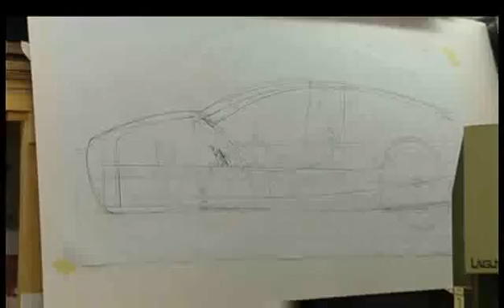Urbee on CBC National -Progressive Insurance Automotive X-Prize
Progressive Insurance Automotive X-Prize, Team Urbee from Winnipeg Manitoba Canada. Urbee - "Urban Electric, Ethanol as back-up"

Designers and Engineers have come together to re-invent the automobile for a 10million dollar Competition.

The Vehicle will be the Greenest Car ever to set rubber on North America's Pavement.

Check us out at urbee.net
or follow on twitter "UrbeeCar"